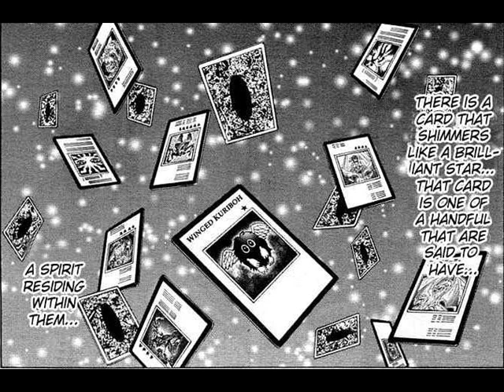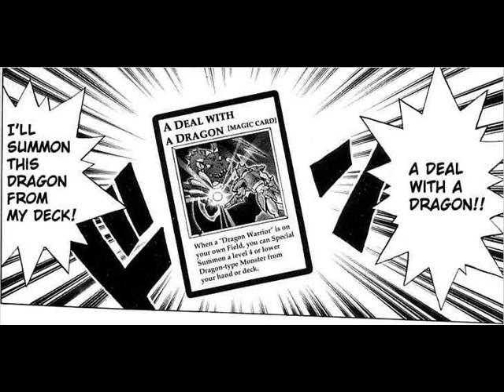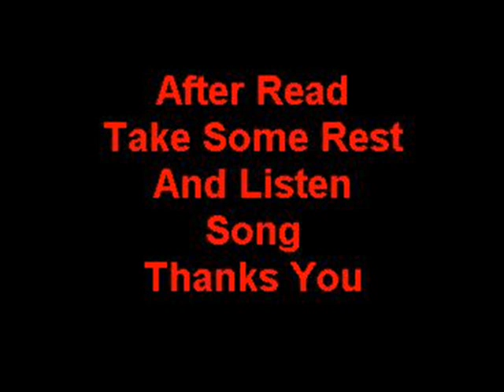Yu Gi Oh GX Manga Ep 2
I Hope You Like It Thanks You